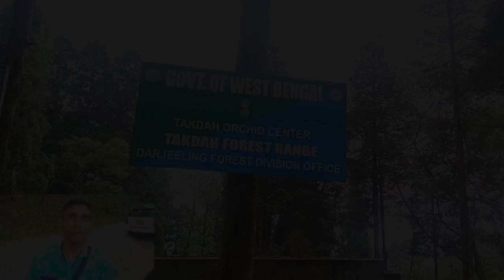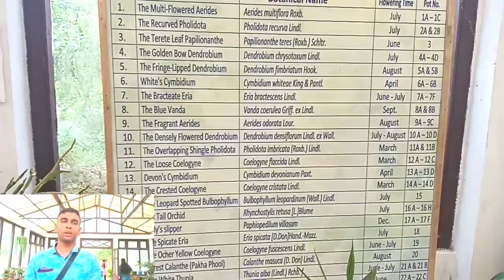Takdah Orchid Centre💐🌷🍁 || Offbeat Darjeeling || তাকদা অর্কিড সেন্টার || Takdah,Tinchuley, Lamahatta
Your Queries 👉
Takdah
Takdah Orchid Centre
Takdah Darjeeling
Takdah homestay
takdah Tinchuley lamahatta
takdah tour plan
takdah British heritage bungalow
takdah java
takdah Darjeeling homestay
takda hi java
Ahaldara
Ahaldara view point
Ahaldara Darjeeling
Ahaldara view point homestay
Ahaldara chamling homestay
Ahaldara tour
Ahaldara Sunrise homestay
Ahaldara homestay sittong
Ahaldara sittong
Ahaldara bike trip
Ahaldara tour plan
Ahaldara tour guide
Siliguri to Ahaldara tour
Siliguri to Ahaldara bike ride
Sittong Sightseeing
Sittong Darjeeling
Sittong homestay
Sittong West Bengal
Sittong tour guide
Sittong
Sittong tour
Sittong best homestay
Sittong bisesh homestay
Latpanchar
Latpanchar Darjeeling
Latpanchar homestay
Latpanchar tour
Latpanchar birding trip
Latpanchar tour guide
Latpanchar hornbil homestay
Latpanchar birds
Latpanchar bike trip
Latpanchar view point
Namthing Pokhri
Jogighat Darjeeling
Jogighat sittong
Jogighat tour
Jogighat homestay
Jogighat bridge
Jogighat river resort
Jogighat sitong
Jogighat reviews
Jogighat bridge reviews
Jogighat distance